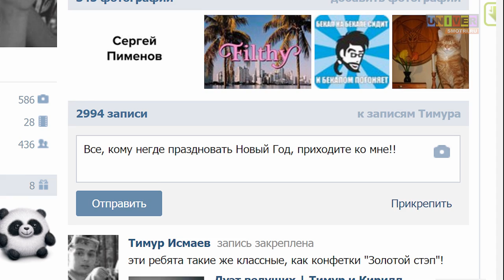Ошибки при праздновании Нового Года